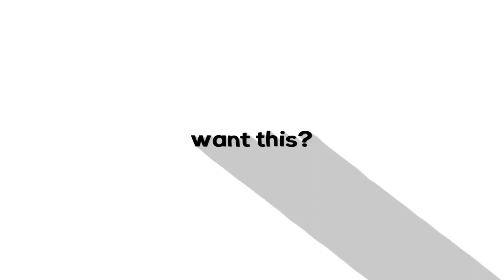Videostar QR codes [ shakes + transitions + effects]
more transitions QR codes

Overlays
Aftereffects
cube
Videostar
Videostartutorials
Aftereffectstutorials
smoothtransitions
Audiosforedits
Edits
Vhsedits
editingtutorials
Editingaudios